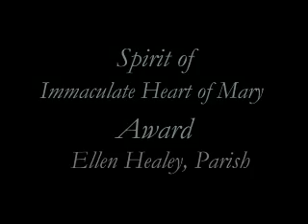Immaculate Heart Spirit Award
Ellen Healey